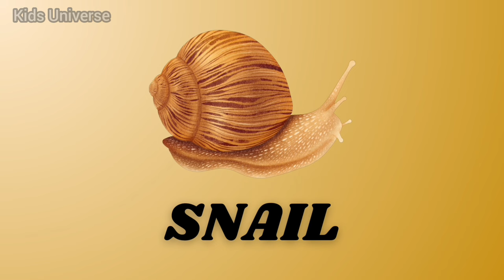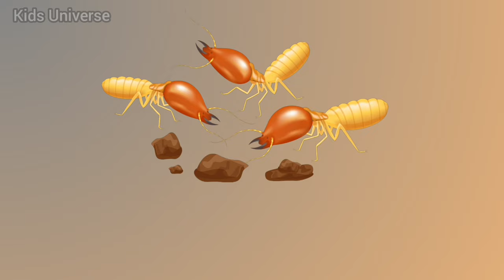Names of Insects and Reptiles | Insect and Reptile Names for kids | Names in English.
"Get ready to embark on an exciting adventure into the world of reptiles with this engaging video tailored for kids! Discover the incredible diversity of reptiles, from slithering snakes to mighty crocodiles. Learn about their unique features, habitats, and behaviors while uncovering fascinating facts about these ancient creatures. Join us for a fun and educational exploration of the fascinating world of reptiles!"

"Explore the fascinating world of insects with this educational video designed specifically for kids! Learn about the different types of insects, their habitats, behaviors, and importance in the ecosystem. Join us on a fun and interactive journey as we discover the amazing diversity of the insect world!"